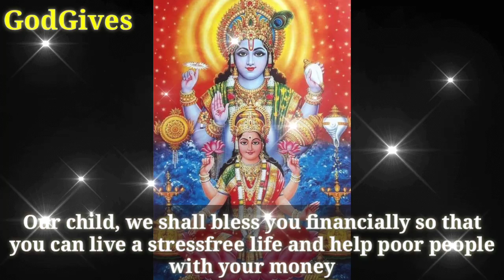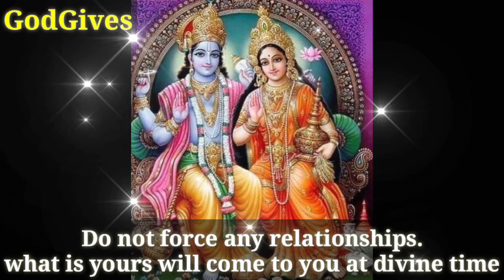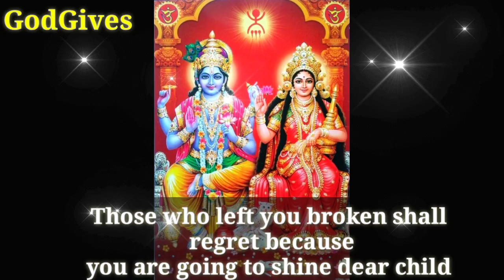777🕉LAXMI NARAYAN🕉 send lots of love and blessing🤚Take it My child❎🚫Don't ignore. Godgives🕉(287)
777🕉LAXMI NARAYAN🕉 send lots of love and blessing🤚Take it My child❎🚫Don't ignore. Godgives🕉(287)

laxmi narayan Says - your broken days over dear child..